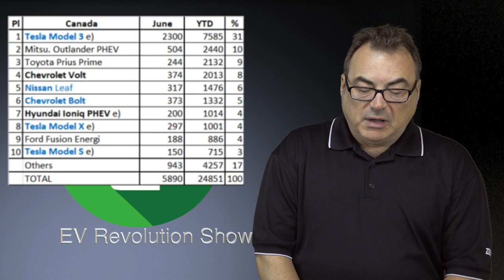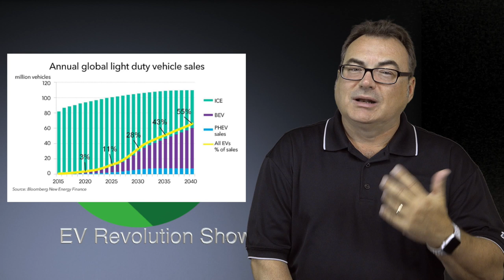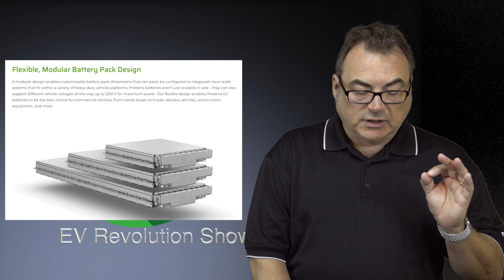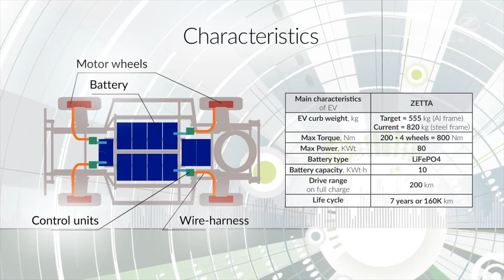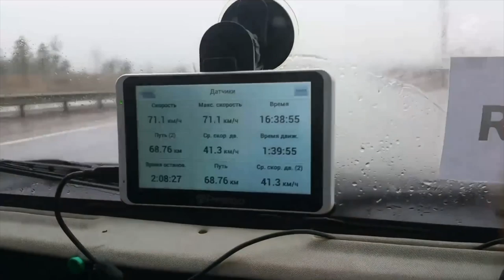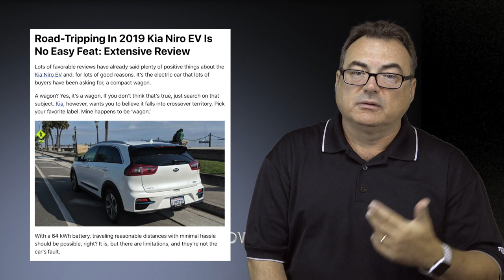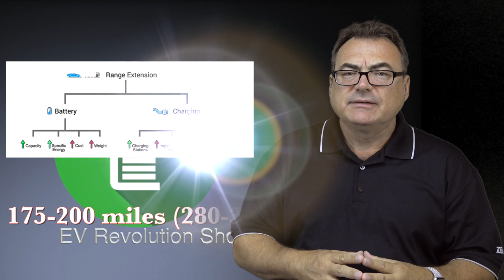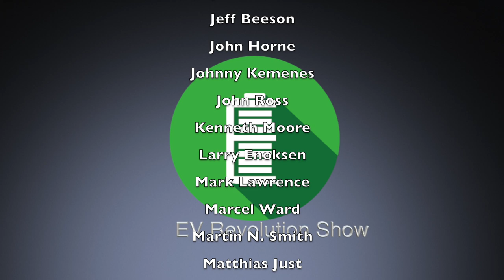Episode 56 - EV Tipping Point, Zetta CM1, Proterra Power, EV Road Tripping and more info!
TIMESTAMPS:
Intro Credits:  00:00
Welcome:  00:15
Canadian EV Sales Update First Half 2019: 00:38
EV Tipping Point: 01:33
Proterra Power: 04:36
Peugeot e208 Pricing: 07:22
Zetta CM1: 08:49
Ports of Auckland - All-Electric Tug Boat: 12:53
EV Road Tripping: 14:19
Wrap Up: 18:34
Contact Information/Patreon Thank You's/End Credits: 20:23